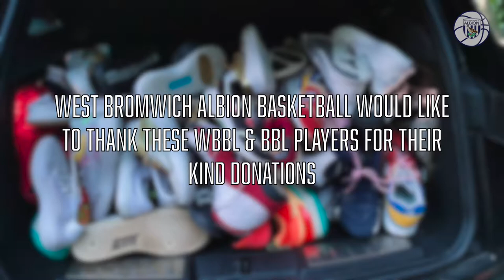T H A N K Y O U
West Bromwich Albion Basketball Club Would Like To Thank These BBL & WBBL Players & Coaches For Their Kind Donations👟🙏